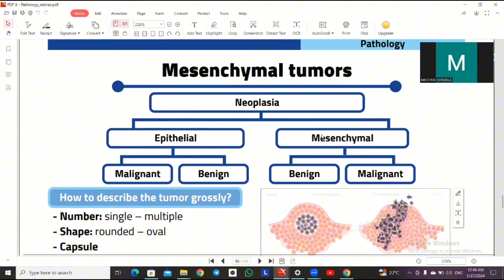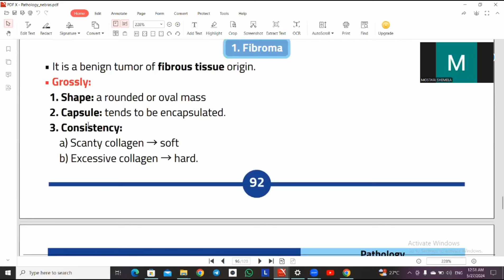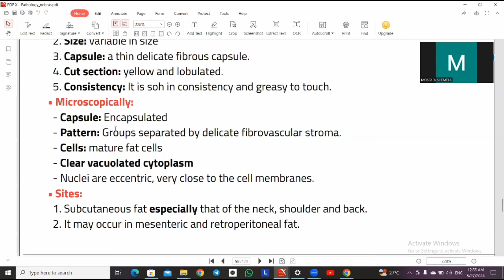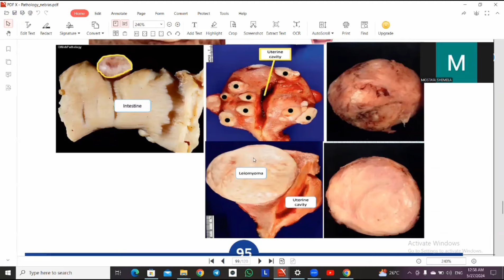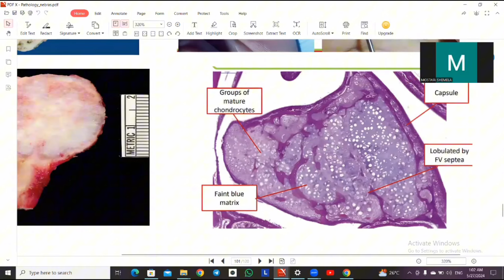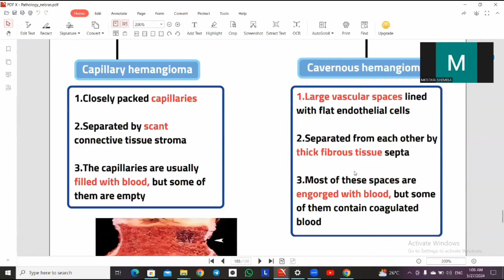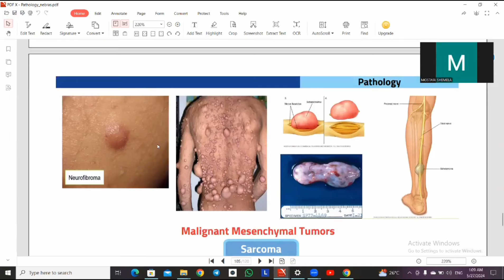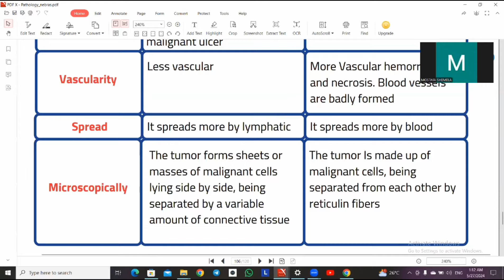Neoplasia Part 4 - Dr. Mostafa